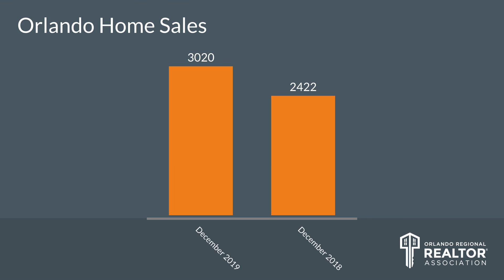Orlando Housing Market Report - December 2019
Orlando's annual median home price for 2019 is 4% higher than the 2018 annual median price, while annual sales are 2% above that in 2018. For all of 2019, the inventory of available homes saw an increase of 1% in compared to 2018